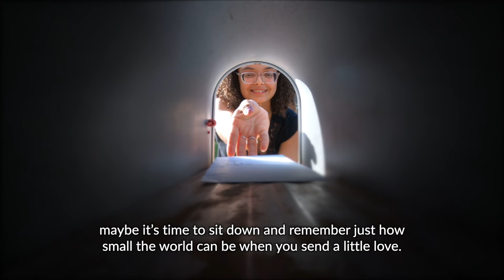The Power of a Letter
When you sponsor a child, your words of encouragement travel across the world to make a life-changing difference.